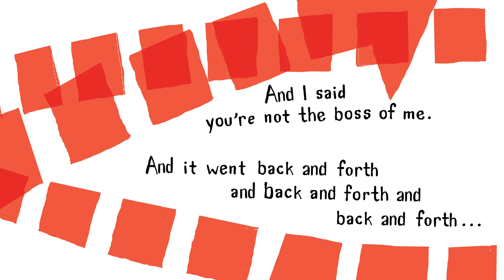BOOK TALKS: Learning “How-to” with Books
Teacher Book Review of How This Book Was Made featured on JudyNewmanAtScholastic.com